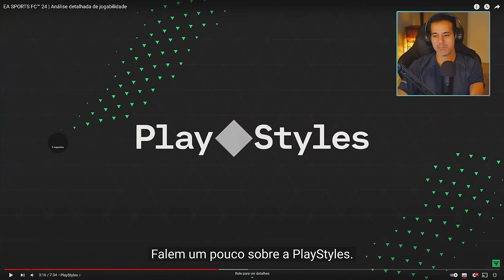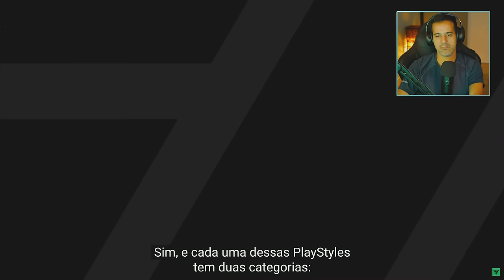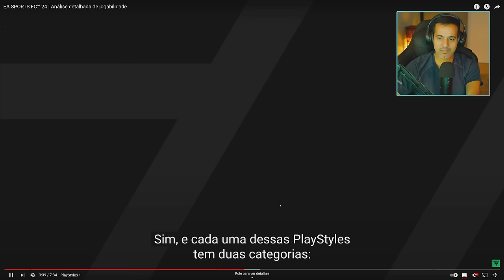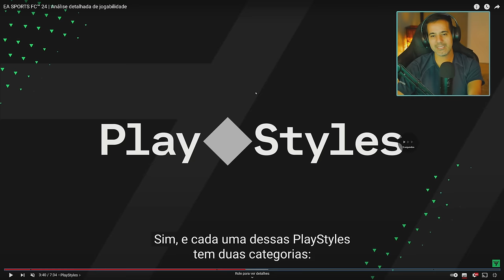EA FC24: Analisando a Verdadeira Gameplay - Dá Pra Confiar?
Finalmente foi liberada um trailer do EA FC 2024 com gameplay de verdade trazendo algumas novidades como Hypermotion V que promete mudanças na movimentação e maior variedade de animações semelhantes ao estilo de cada jogador. Será que dá pra confiar? Vamos conferir.
EA Sports FC 24 é um próximo videogame de futebol, publicado pela desenvolvedora Electronic Arts que tem data de lançamento prevista para o dia 29 de setembro de 2023.

✅ Grupo de promoções no Telegram